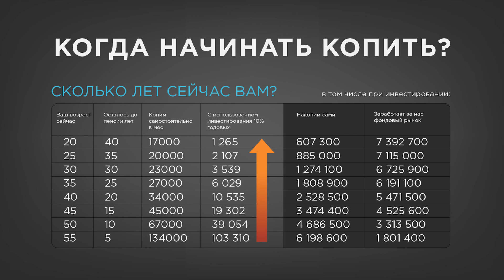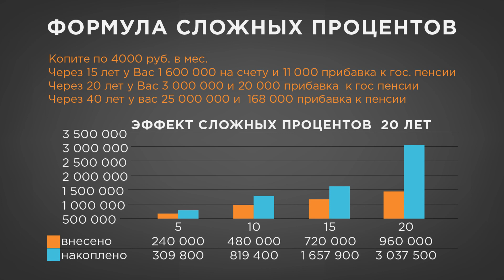Как накопить на будущую пенсию? // Юлия Галкина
Гость проекта «Смотри Хабаровск» Юлия Галкина, инвестиционный советник
Замглавы Центрального банка России Сергей Шевцов посоветовал не полагаться полностью на государство в вопросе пенсионного обеспечения, а подумать уже сейчас, как в том числе за свой счёт обеспечить себе комфортную старость. Когда стоит начать копить? И какие инструменты пенсионных накоплений доступны каждому? Мы обсудили с Юлией Галкиной, инвестиционным советником.